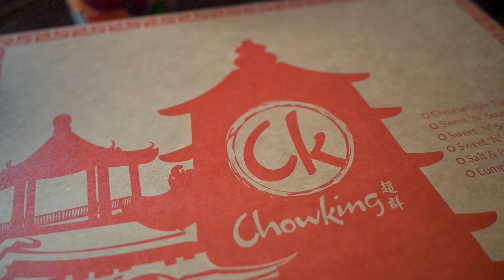tabemashou lauriat china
💲 Price (Philippine Peso 0 (USD 0)

Some Keywords About This Video -